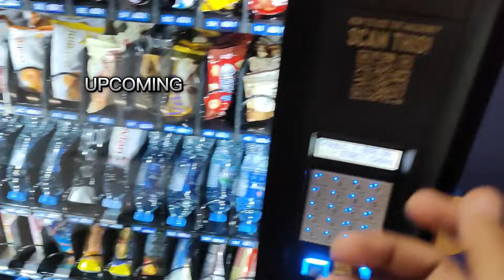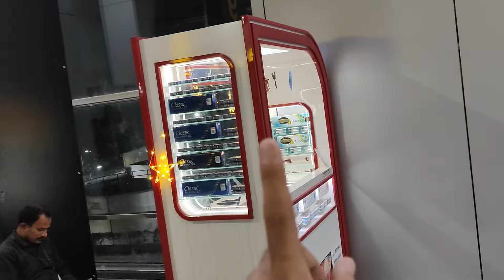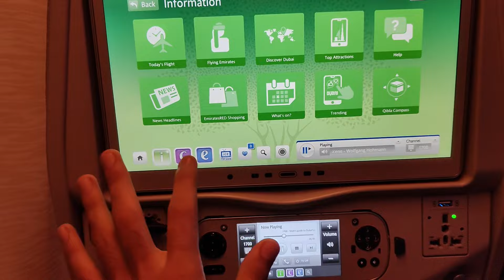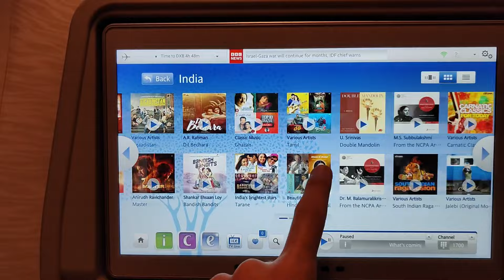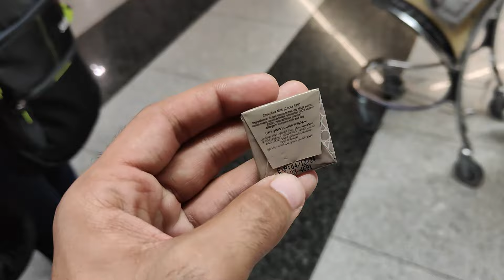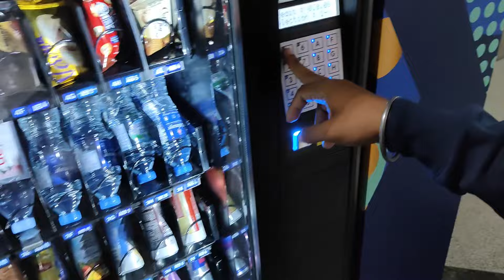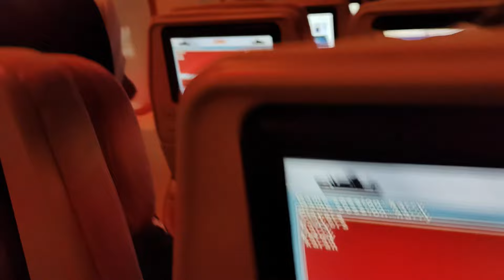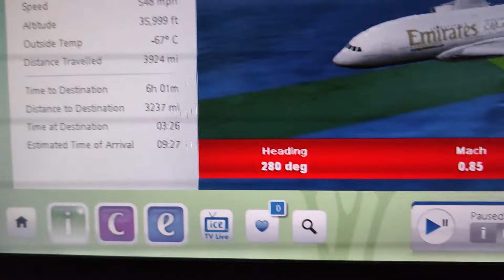INDIA🇮🇳 TO CANADA🇨🇦 | VIA DUBAI | IMMIGRATION Q&A | VIA EMIRATES | WINTER INTAKE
VLOG UPLOADED FOR MEMORIAL PURPOSE